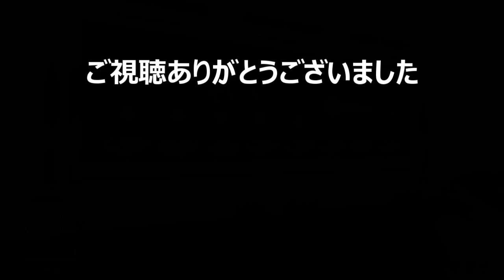【SCRAP MECHANIC SURVIVAL スクラップメカニックサバイバル 実況#1】 機械を作って生き延びろ！スクラップメカニックの世界でサバイバルする 【日本語】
SCRAP MECHANIC SURVIVAL スクラップメカニックのサバイバルモードで遊んでいきます。ヒント＆アドバイスはご遠慮ください。